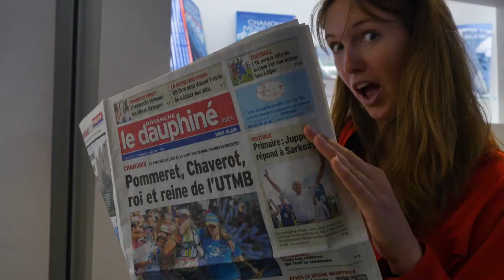NANNY GOAT | Jayley Does Jogle 004